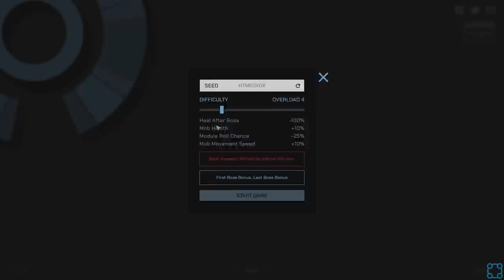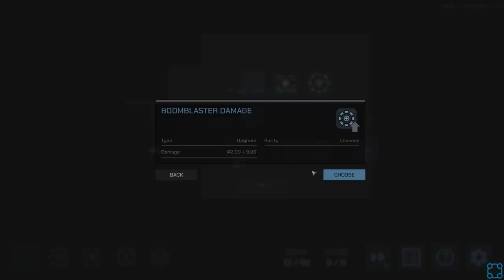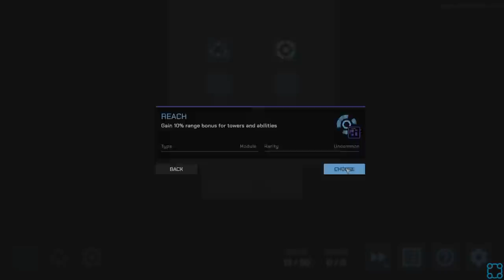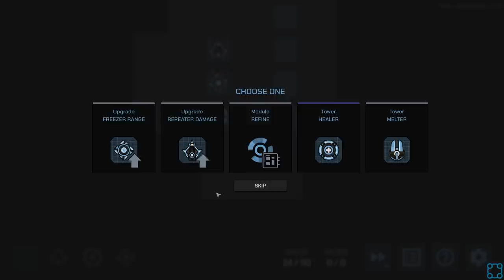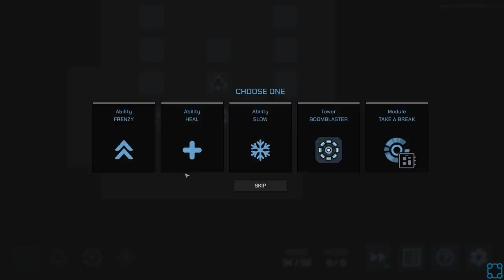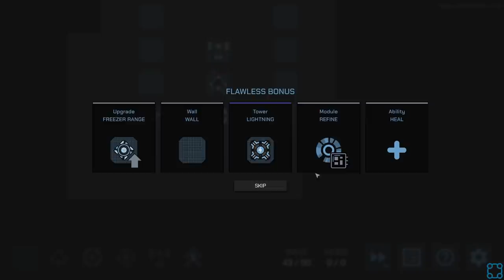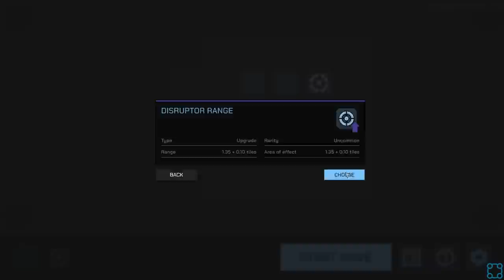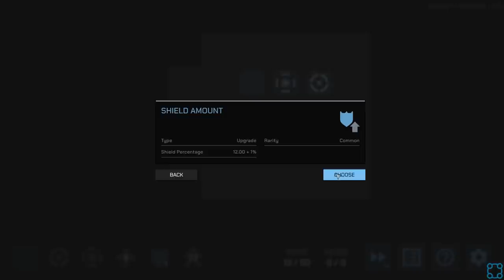Spitfire - Let's Play Core Defense - PC Gameplay Part 3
Core Defense takes the best out of the tower defense genre and infuses it with roguelike mechanics and adds a dash of deckbuilding to create a simple, yet enticing gameplay experience which will have you craving for just one more wave, one more reward and just one ... more ... run!

Easy to learn – needs no tutorial
Hard to master due to high difficulty
Play in short sessions of under an hour
Unlock and discover different rewards with every run
Explore many playstyles and strategies
Blissfully despair at 20+ difficulty levels
Unlock dozens of elusive achievements
Save and share infographics about your runs